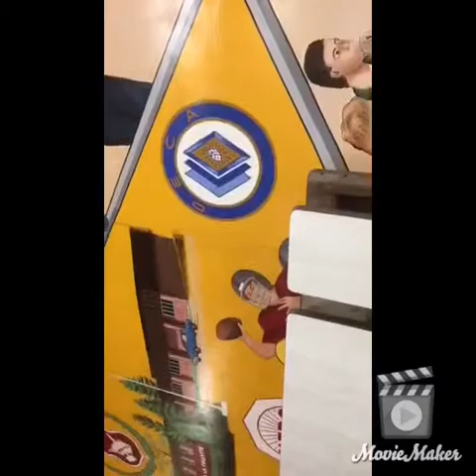The Prom Movie